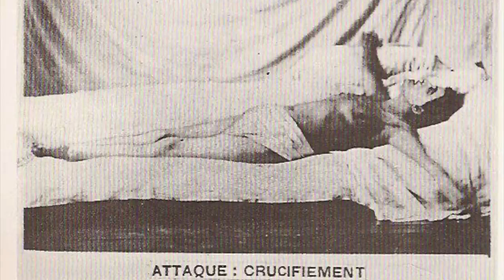"LA FAMILIA PARISINA" ENDOGAMIA ES LA REGLA DE ORO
👉🏼VIDEOS POPULARES